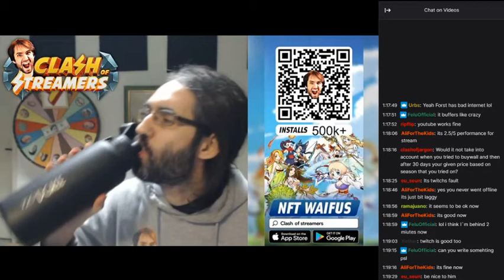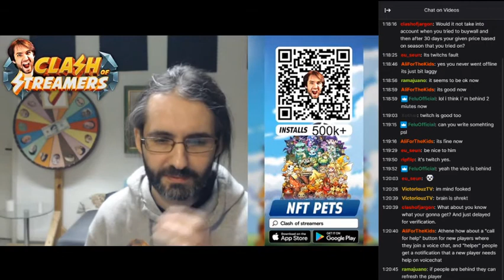athene talking to his past self